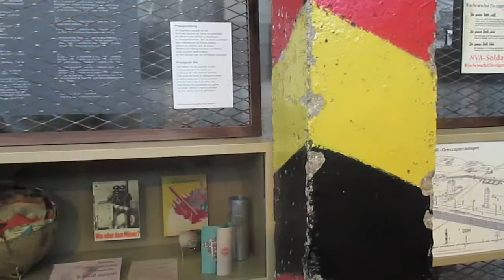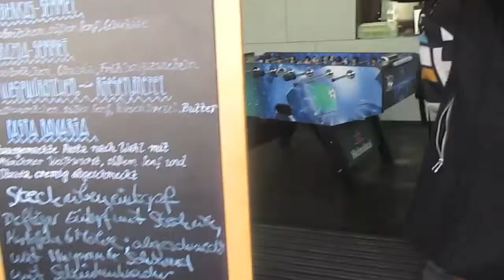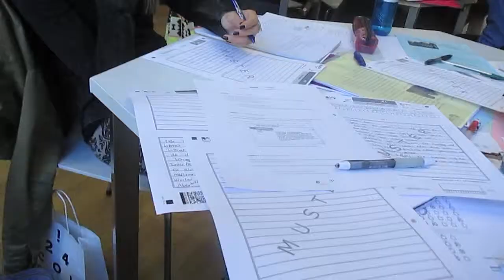West Coast...No, Berlin! - Berlin Day 3